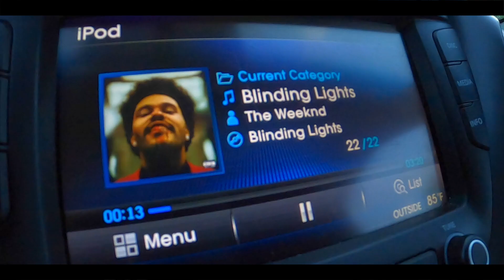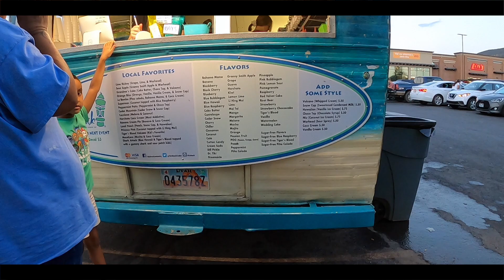can't believe she did this to my camera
todays vlog adventures. new clothing merch photoshoot! and just a little tad bit of work stuff.